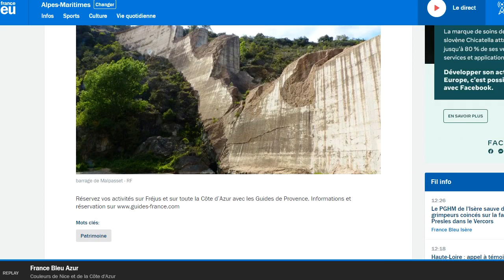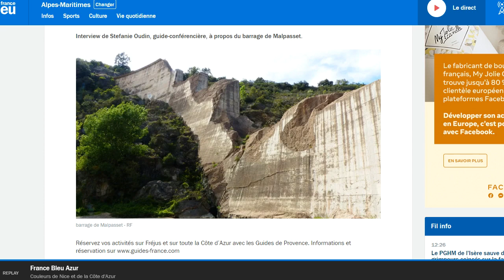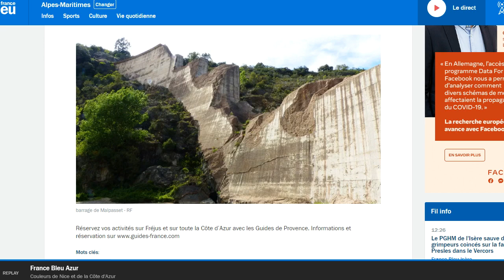Visite Fréjus et le Barrage de Malpasset - Provence Alpes Côte Azur Tourisme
Interview de Stéfanie, guide-conférencière, à propos de Fréjus et de son amphithéâtre.

Réservez vos activités, visites guidées et excursions sur Fréjus avec un guide-conférencier du Ministère de la Culture :